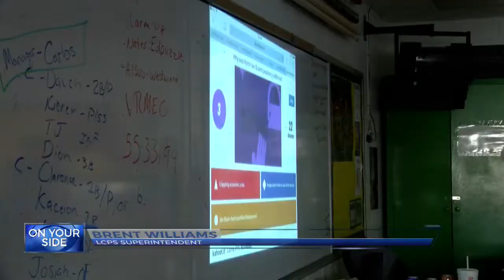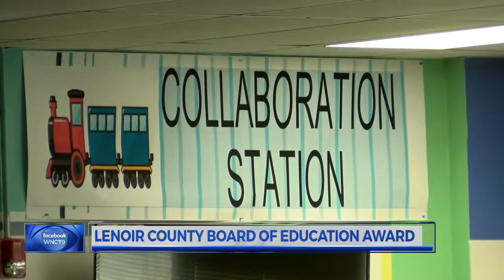Lenoir County Board of Education Awards